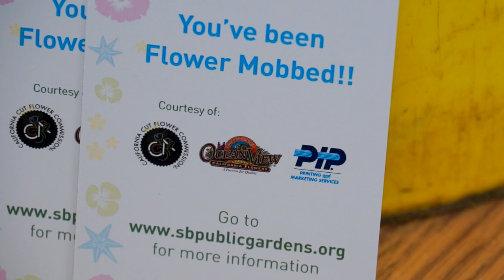Santa Barbara Public Gardens Month "Flower Flash Mob"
- May is Santa Barbara Public Gardens Month! To raise awareness about all the awesome gardens to visit, Casa Del Herrero, Lotusland, Alice Keck Park, and the Santa Barbara Botanic Gardens formed a partnership to flower flash mob the community and show them how they can enjoy and support public gardens!